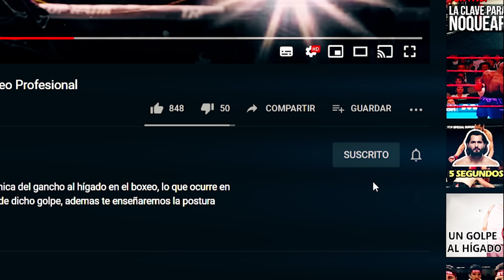Cuando Marquez Venció al TORO SALVAJE del boxeo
Corria el año 2009 y Juan Manuel Marquez se toparia con el boxeador mas aguerrido que quizas aya enfrentado a Juan el torito Diaz, una pelea cargada de emocion de principio a fin y que al final fue catalogada como pelea del año. Durante la pelea y en los primeros round Juan Diaz dominaria a Juan Manuel Marquez con su velocidad y contragolpeo incesante pero es despues del 5to round que Marquez tomaria el control total de la pelea vencio a Diaz por la via del Nocaut